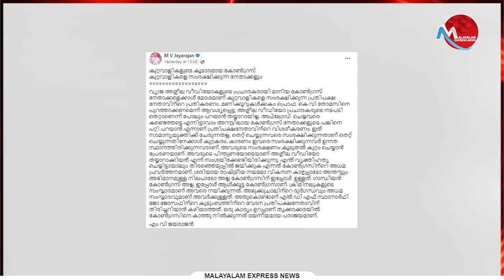കോൺഗ്രസിനെതിരെ രൂക്ഷ വിമർശനം ഉന്നയിച്ച് എംവി ജയരാജൻ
Tag-Generator-Youtube-malayalam news-global